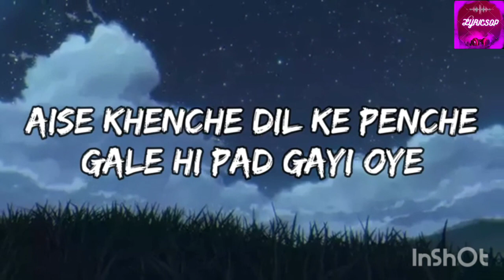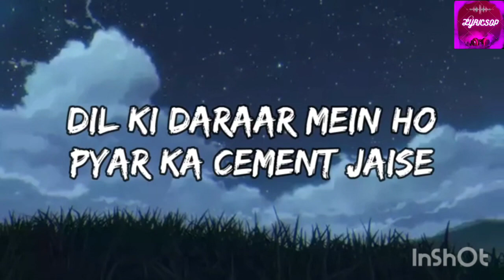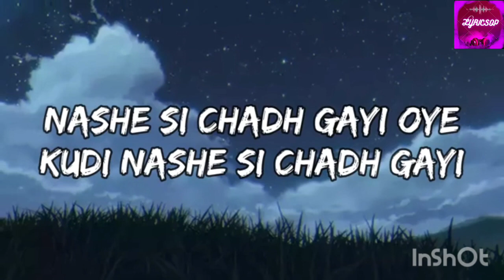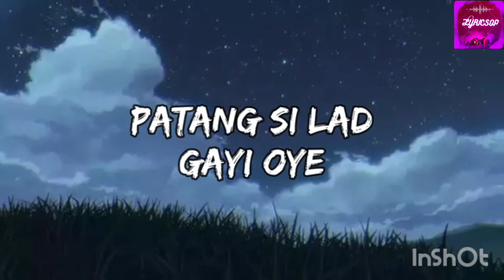NASHE SI CHAD GAYI - RANVEER SINGH, VEENA KAPOOR (LYRICS)